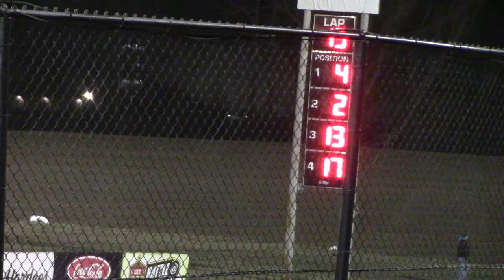Marshalltown FB Hobby Stock A Main 4/5/19